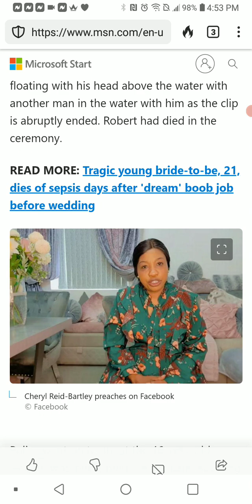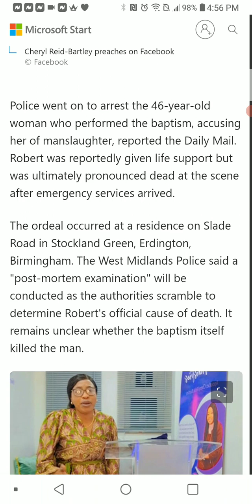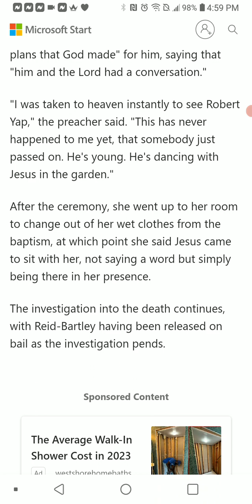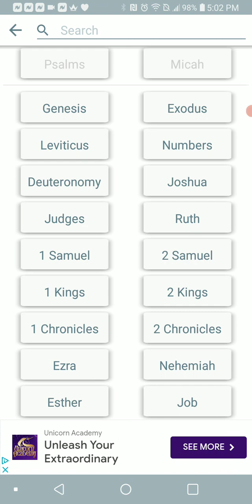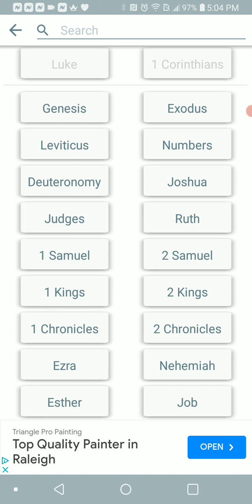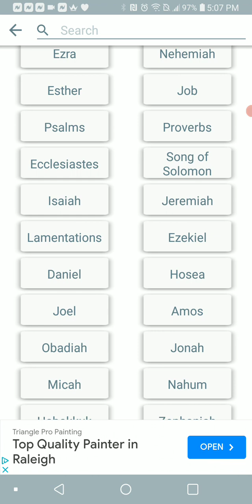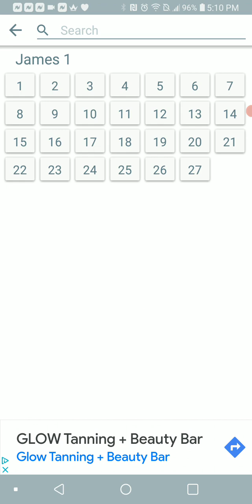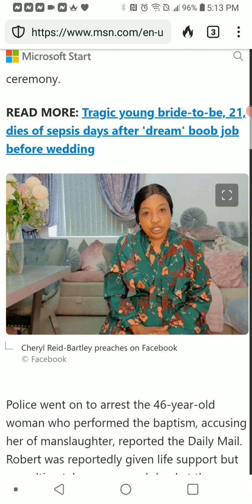Woman Apostle Charged With Man's Death After Baptism Goes Wrong...